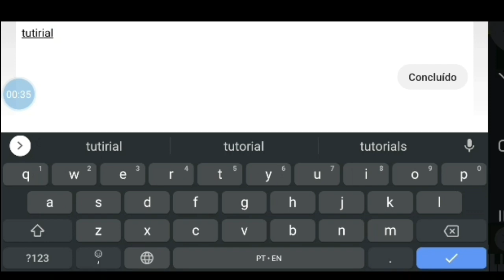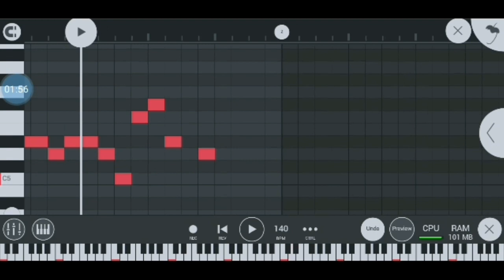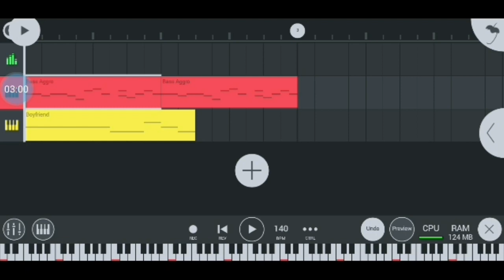fl Studio tutorial #1 - how to do the basic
don't remember the place that i got the voices

i forgor 💀